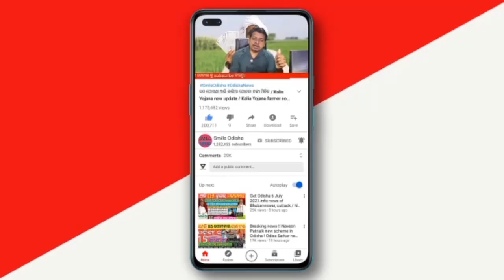24 September 2022 odisha news | Today breaking news | kalia yojana money ! heavy rain in Odisha